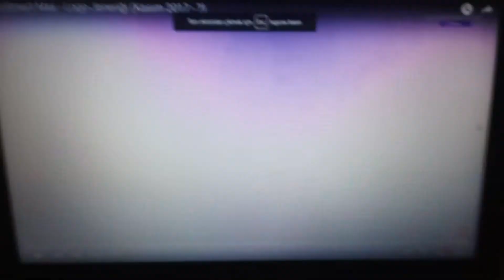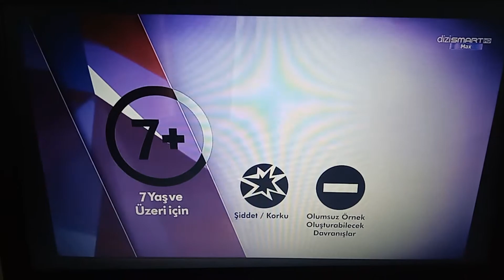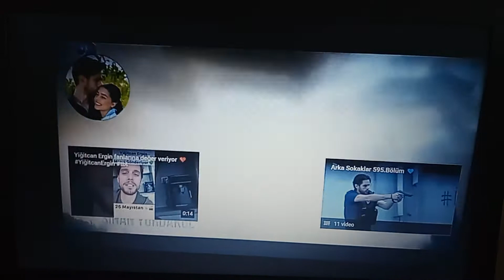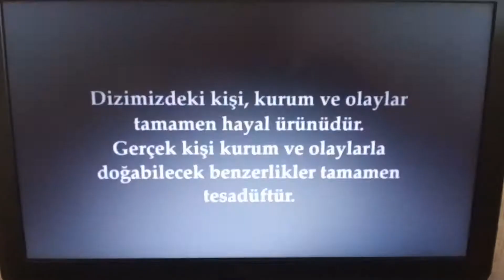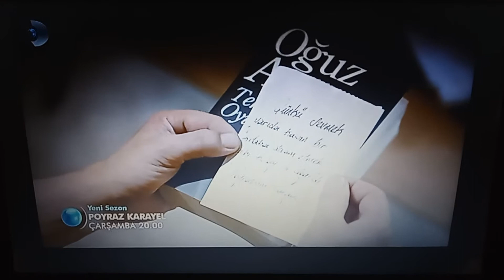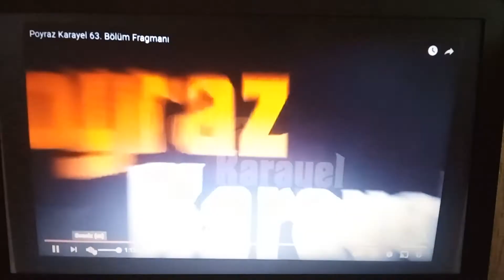DİZİSMART MAX - Delipınar'dan Öyküler: Önce Vatan Jeneriği